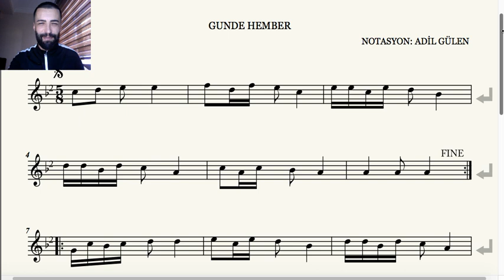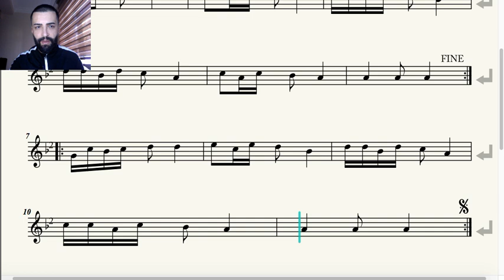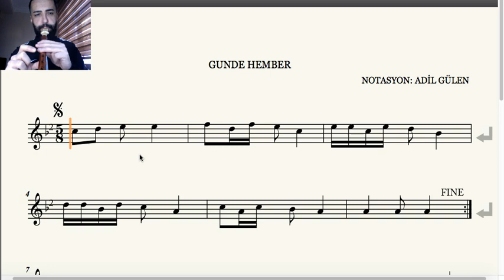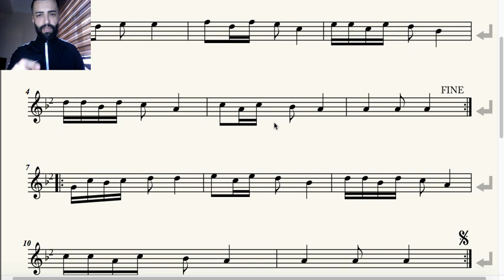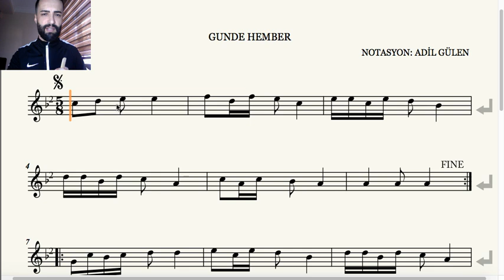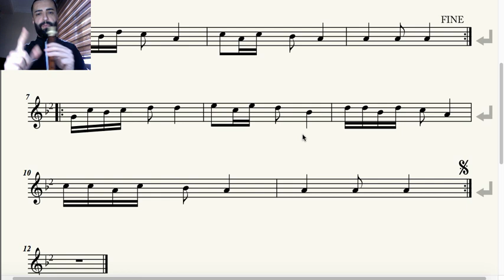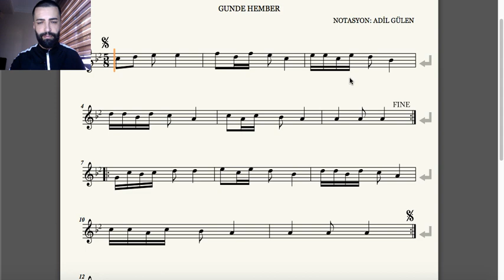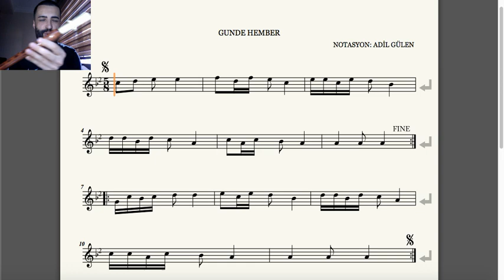Gunde Hember ( Zere ) - Mey Solfej Dersleri 32 - Adil GÜLEN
Ben Adil GÜLEN bugünkü mey solfej dersimizde Gunde Hember türküsünü inceleyceğiz.Herkese kolay gelsin iyi çalışmalar diliyorum.